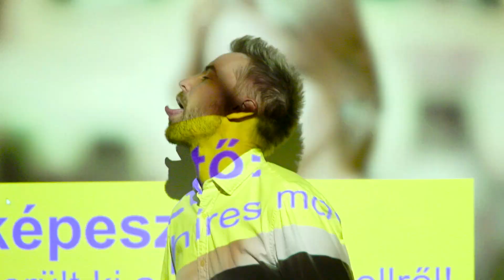Kulcsár Edina nagy bejelentése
Mit csinálj Dundika, ha nincs otthon Majka? Kinek üzen a tangás Tóth Andi? Meglepő válaszok a clickbait-híradónkban!